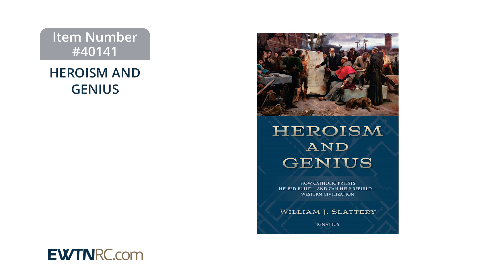40141_HEROISM AND GENIUS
40141_HEROISM AND GENIUS